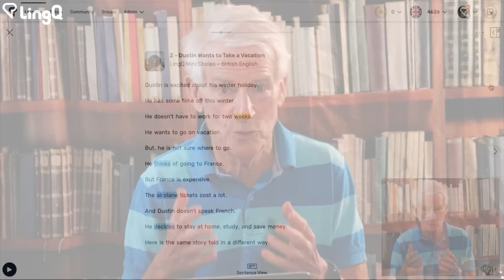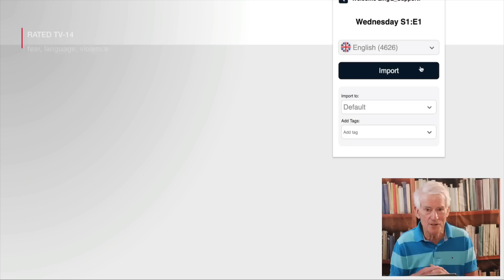Speak Your Way To Fluency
CC subtitles available in English.

To speak well in a language we’re learning, we need to speak a lot. This requires strategy. We need to first build up our comprehension and vocabulary. Then we need to find or create environments that are familiar, comfortable and meaningful.

0:00 My tips for success if you are in a place where your target language is spoken.
2:02 How output, or speaking, can trigger your input, reading and listening.
3:13 My tips for success if you are not in a place where your target language is spoken.
4:19 How the mini stories at LingQ help me with my speaking.
5:39 Working with a language tutor to improve your speaking.